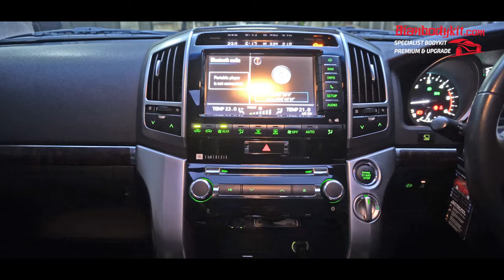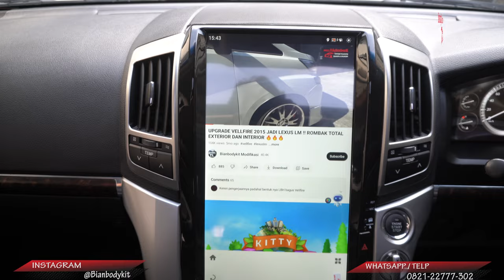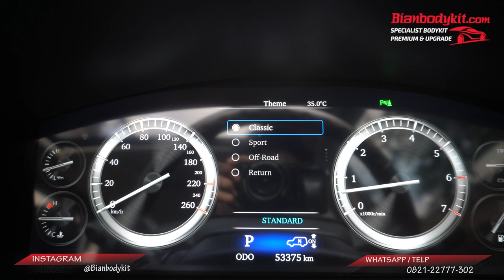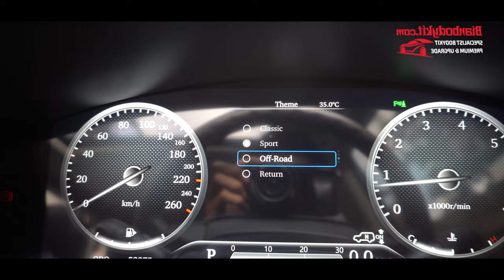TOYOTA LAND CRUISER 200 UPGRADE FULL EXTERIOR DAN INTERIOR | HASIL ?! EDAN POKOKNYA